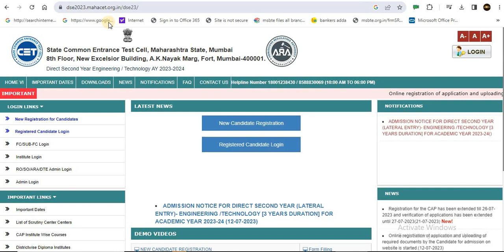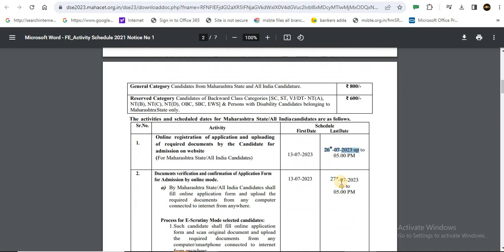Direct Second Year Admission 2023-24.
dsdadmission2023-24
Direct second year engineering admission 2023-24 admission process begin and students doing registration .last date of registration is 22 july but now date is extended till 27 july.
Direct second year B pharmacy admission date

The process and eligibility criteria for DSE admission in Maharashtra may vary from year to year, and it is essential to check the official website of the Directorate of Technical Education (DTE), Maharashtra, or the concerned engineering colleges for the most up-to-date information.

However, I can provide you with a general overview of the typical process:

Eligibility: To be eligible for direct second-year engineering admission in Maharashtra, candidates generally need to have completed a three-year diploma program in engineering or technology from a recognized institute.

Entrance Exam: Candidates may be required to appear for a state-level entrance exam like the Maharashtra Common Entrance Test (MHT CET) for the lateral entry. The performance in the entrance exam is taken into account for the admission process.

Counseling and Merit List: Based on the entrance exam scores, a merit list is prepared by the DTE. Candidates are then called for counseling, during which they can choose their preferred engineering colleges and courses based on their ranks and availability of seats.

Document Verification: Selected candidates must undergo document verification to ensure they meet all the eligibility criteria.

Seat Allotment: After document verification, candidates are allotted seats in various engineering colleges based on their choices and availability.

Admission Confirmation: Once the seat is allotted, candidates need to confirm their admission by paying the required fees within the specified time frame.

Please note that the above process is a general outline, and it is essential to refer to the official notifications and updates from DTE Maharashtra for the most accurate and detailed information for the specific year you are interested in applying.

As my knowledge is limited to September 2021, I recommend checking the latest information on the official websites or contacting the Directorate of Technical Education (DTE) Maharashtra for the most current guidelines and procedures.

Regenerate response